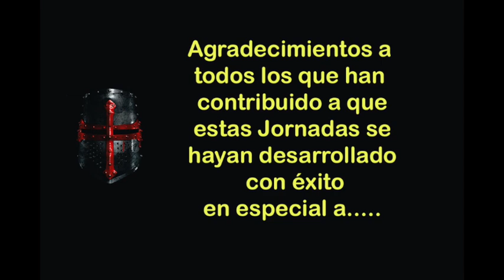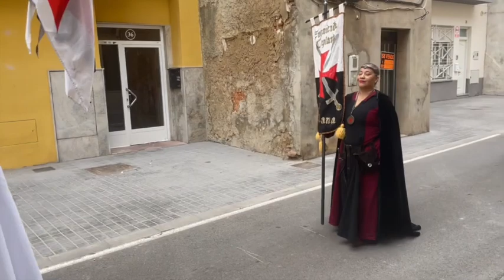Actos solemnes en el atrio de la iglesia de San Blai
Nombramiento de Caballeros y Dama Templaria en el atrio de San Blai.
Desfile hasta la Plaza de la Merced.
Baile del grupo VIII Milla.
Nombramientos de templarios infantiles.
Canto del Non nobis domine.
Final de las jornadas.